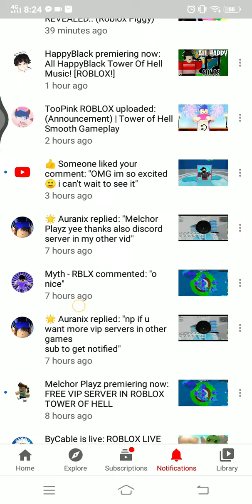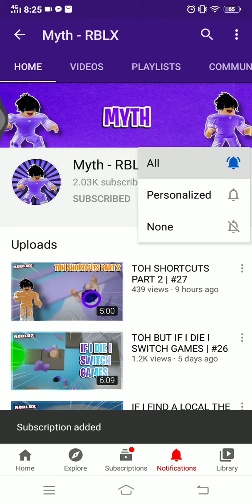SHOUT OUT WINNERS!!!!!!!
so If u guys wan to shout out so comment bellow to get a new winners my next video